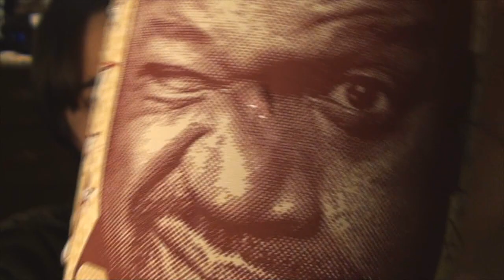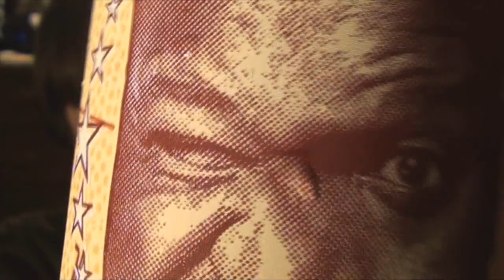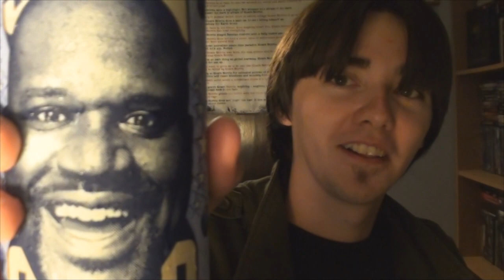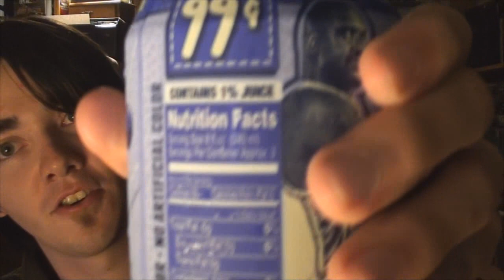Shaq Soda: Worst Soda Ever?